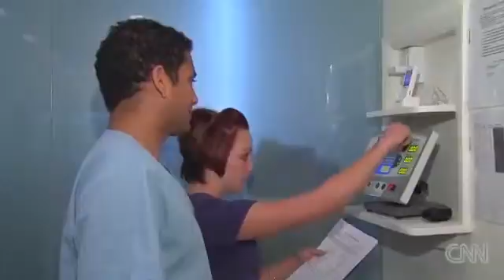Skin cancer treatment doesnt scar